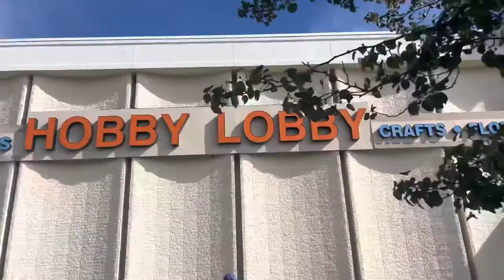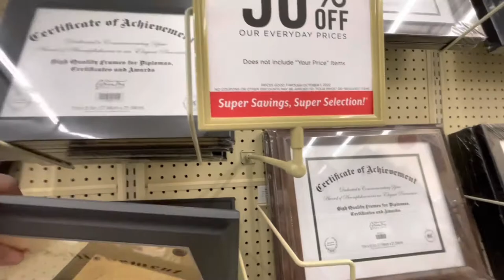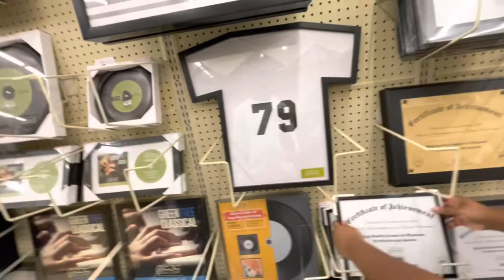HOBBY LOBBY VLOG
Let Us Know What Type Of Videos You Want To See♥️